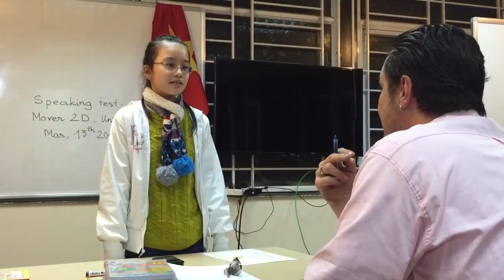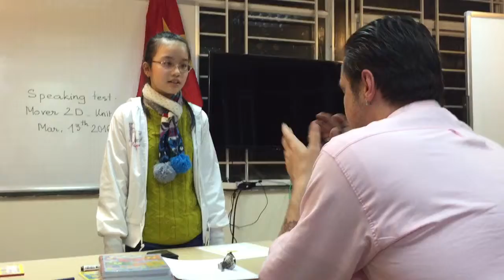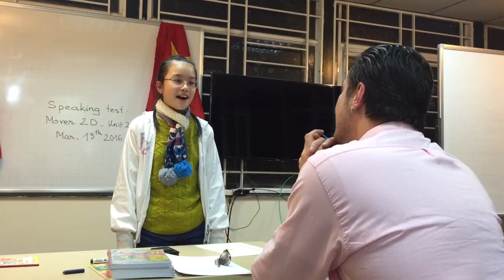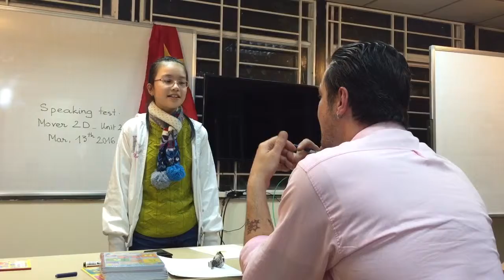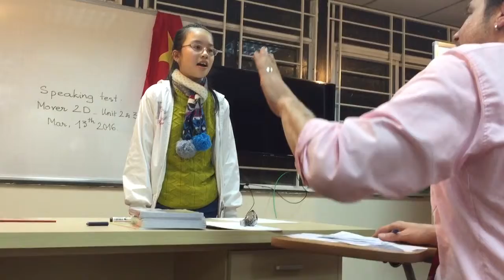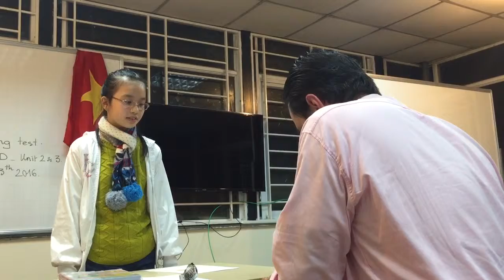Mover 2D (13/3/16): Speaking test U2-3: